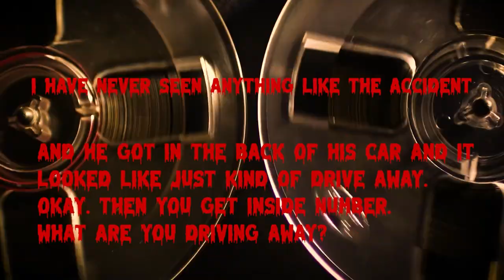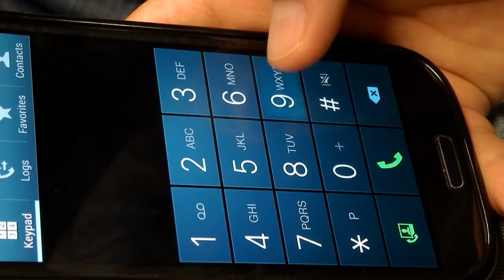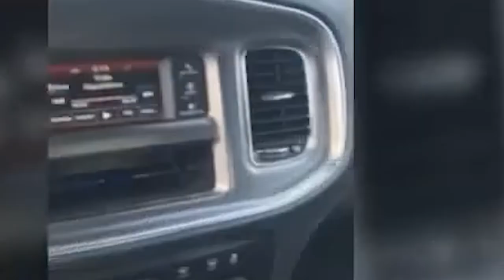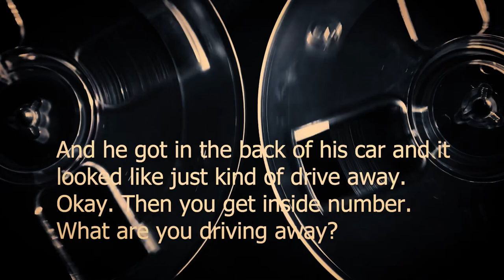Hannah Payne and the murder of Kenneth Herring | True Crime Documentary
Hannah Payne, the 25-year-old woman found guilty in the death of 62-year-old Kenneth Herring in Clayton County, will spend the rest of her life behind bars with a chance of parole.

Payne, handcuffed and wearing her prison uniform, was overcome with emotion as Judge Jewell C. Scott sentenced her to life in prison with the possibility of parole plus eight and five years to be served consecutively.

Hannah Payne cries during testimony at her sentencing hearing in Clayton County.

A Clayton County jury convicted Payne of felony murder, malice murder, aggravated assault, false imprisonment, and three charges of weapons possession during a crime on Wednesday.

Before declaring her sentence, Scott heard from members of Herring's family, who asked her to give Payne life in prison.

"I no longer have a big brother," said Vickie Lynn Herring, Kenneth Herring's youngest sister, tearing up while remembering the times growing up with the victim. "His grandchildren won't know him. He has two children who don't have a father anymore. There were six of us. Now there's the five of us that are left."

Kenneth's sister Jaquerlyn Herring remembered her big brother as the type who would always boss the rest of the kids around and would leave jokes on her answering machine.

"I can't call him if I wanted to. I can't visit him if I wanted to. I can go to the grave site, but he can't respond, she said, saying she wanted the same thing for Payne. "Where he got death without parole. I would like for her to have life without parole."

Reana Novotny, a friend of the Paynes, talked about watching Hannah growing up and how she supported both her and Payne's mother while they dealt with cancer.

"For Mr. Herring's family, I would like for you to know that her heart has broken a million times. And in spite of anything that anyone has alleged or told you, please know that from the depths of her heart and soul, she would have never wanted harm to come to your loved one," Novotny said.

The case got national attention, but Clayton County District Attorney Mosley says they do not believe the murder was race related. She called the sentence a victory and says even if Payne eventually gets parole, she will still have to serve at least 43 years.

"In our mind, when you look at 43 years and you're 25, all the good years are gone," she said

After the sentencing, the Clayton County District Attorney Tasha Mosley told FOX 5 that her office is investigating multiple death threats against both families connected to the trial.

Mosley said the intensity of the threats led her office to open an investigation into who sent the messages.

"If they get them, we will prosecute them. This is enough. These families have been through enough," Mosley said. "The siblings of Mr. Herring did absolutely nothing wrong. The family of Hannah Payne did absolutely nothing wrong."

She did not share details about the content of the messages or who received the death threats.

Prosecutors accused Payne of playing cop in 2019 when she followed Herring after he left the scene of a crash she was not directly involved in. Payne cut him off and eventually shot him.

The defense claimed Payne acted in self-defense because after confronting Herring, she claimed he started attacking her.

Payne took the stand in her own defense during the murder trial. She said there was a state officer present at the initial crash of which she was a witness. She claimed that the officer told her and another witness at the scene outright that Herring was inebriated.

At some point, Payne said Herring started revving his engine and pulled away from the scene of the initial crash.

She testified that at the time, she was on the phone with a 911 dispatcher who asked if she had been able to grab his tag number. She said when she realized she hadn't and thought no one else did either, she got in her car.

She told the court that Terry Robinson, the man she believed to be the state officer, told her to "go," insinuating he wanted her to follow Herring.

At one point, Payne testified that Herring's car stopped in a turning lane. She said she exited her vehicle and approached Herring with her phone on speaker to show that she was in contact with 911. She said she told him the dispatcher asked both of them to return to the original accident site.

She then told the court that Herring grabbed her shirt and her wrist and pulled her into the vehicle and she saw her life flash before her eyes. Additionally, she claimed Herring appeared to be reaching behind his front seats before "mashing the gas" and crashing into her car. It was at that time that she drew out her gun.

Payne claimed Herring tried to take the gun from her and it went off. She also claimed that her finger was never on the trigger.

Despite her testimony, it only took the jury two hours to reach a verdict, finding her guilty on all counts.